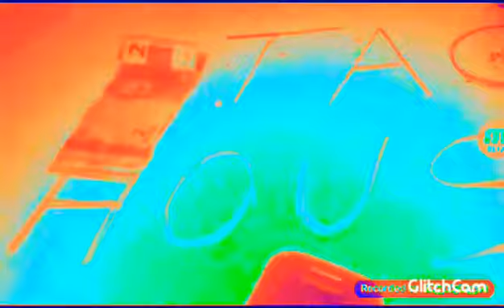TERROR AO VIVO 8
transcrição mundo PERDIDO  2021